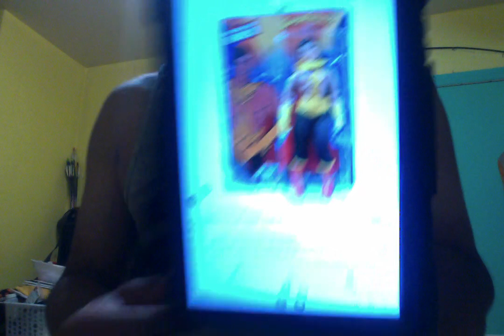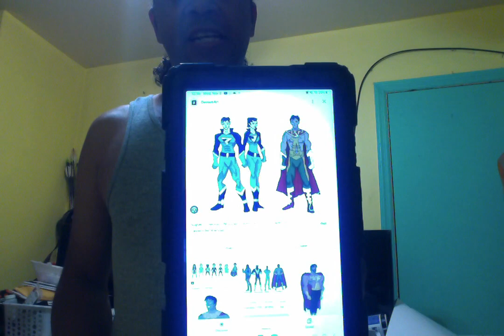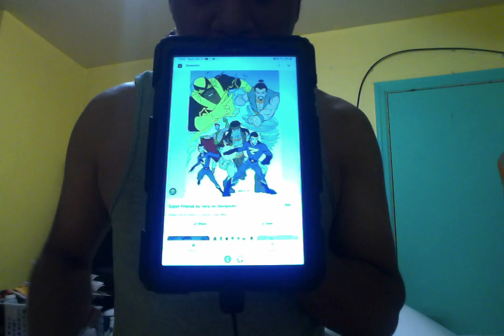Happy Native American Heritage Month Day 8 El Dorado.